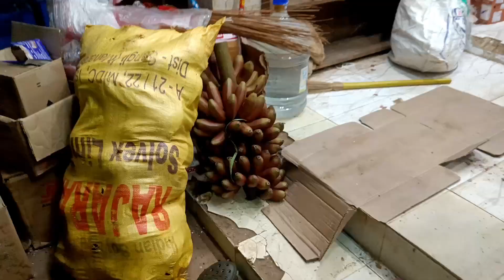office to home travel day 23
office to home travel 😁 🧳 GOA VLOG DAY 23

Let's chat on WhatsApp! It's a fast, simple, and secure app we can use to message and call each other

 in my channel I make videos in my local language with Bengali and Hindi (some time ) ,, we make videos - party and picnic
Daily blog travel
Travel goa (defferent iconic place)
Tour beach goa

Goa vlog
goa vlog 2023
goa 2023
goa beach
goa latest vlog
north goa
goa trip
south goa
goa tourism
goa tour plan
goa beaches
goa travel plan
goa india
goa nightlife
goa plan
goa trip places to visit